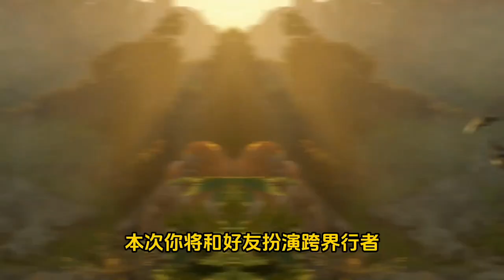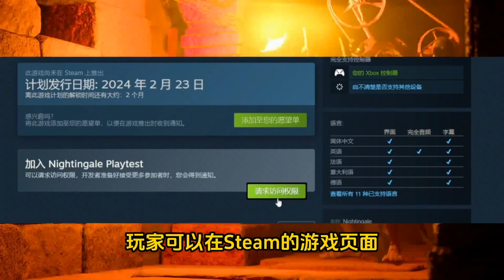This FPS sandboxing coop game can't be free ?